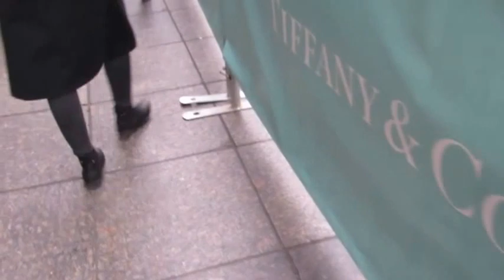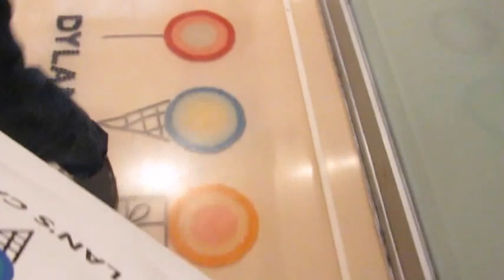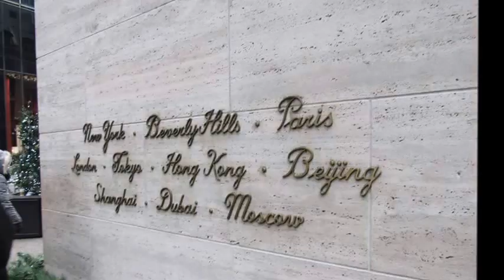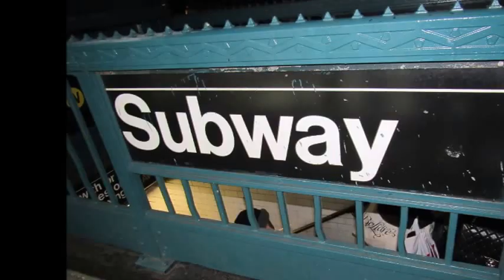CHRISTMAS IN NEW YORK CITY 2016 | Rockefeller Center, The Plaza Hotel, & More!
I know Christmas is over, but I just had to share my Christmas experience in NYC! It was amazing. I can't wait to go back.